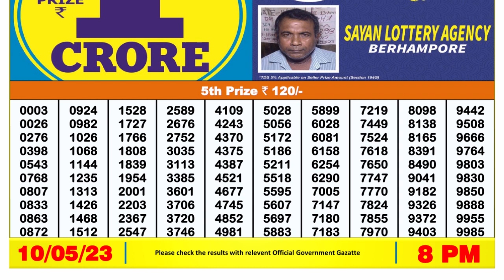Nagaland Lottery Sambad Live 8pm 10.05.23